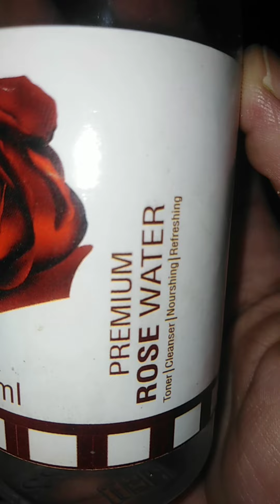Shahi tukrry ||sweet dishes recipes ||dessert ||kitchen mix